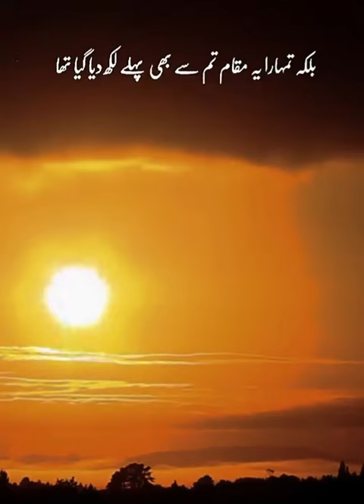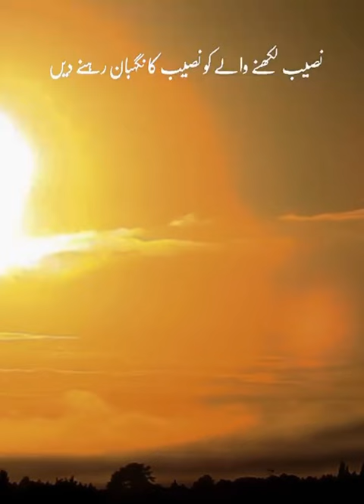islamic video,new islamic ,best islamic,islamic bayan,islamic video#1ksubscribers